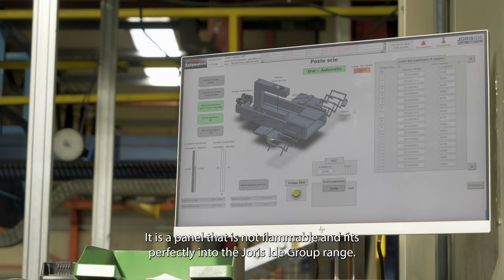Take a tour of the Joris Ide Isometall Division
Join us at a tour of Isometall, our Belgian business unit in Manhay, Wallonia. 👀 We spoke with Antoine Felten, Director of the Isometall Division, about the use of mineral wool panels.